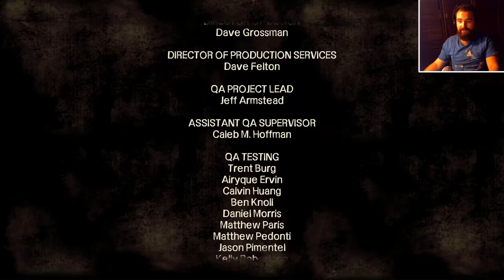Walking Dead Saison 1 / Partie 7 chap. 2 / Motherf*ckers à la ferme !